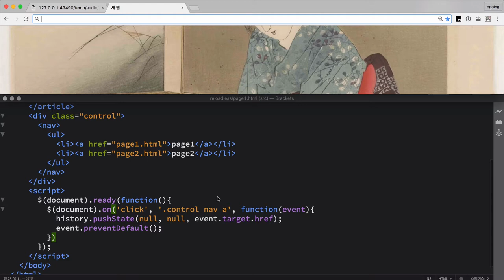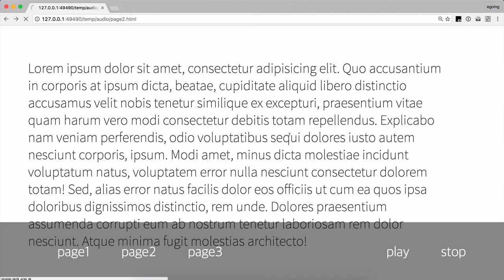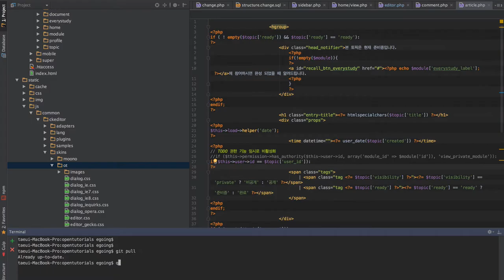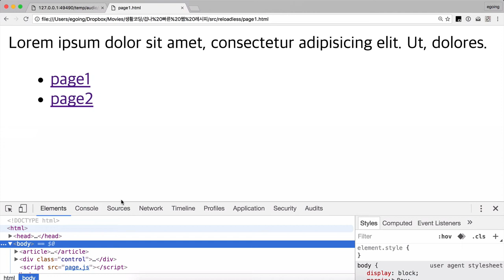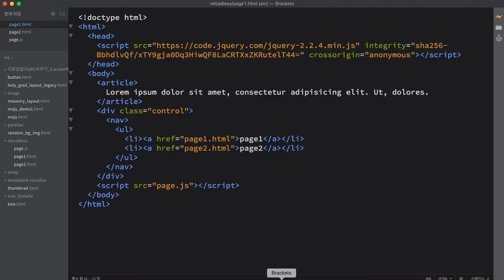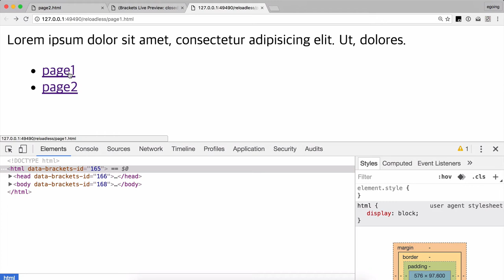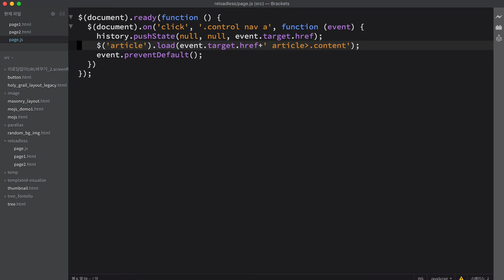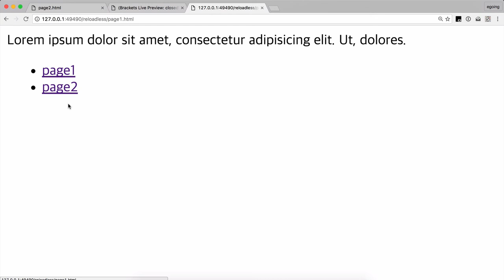겁나 빠른 웹 레시피 - 리로딩 없이 URL 바꾸기 3